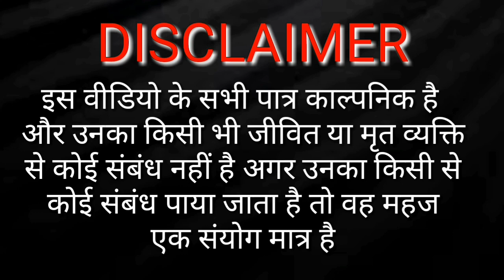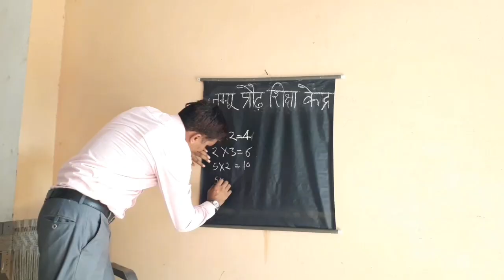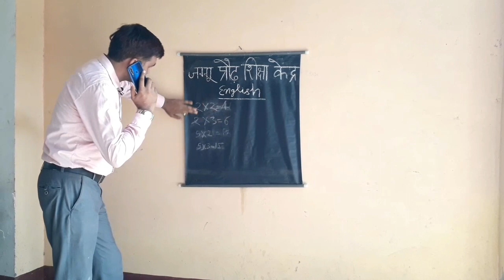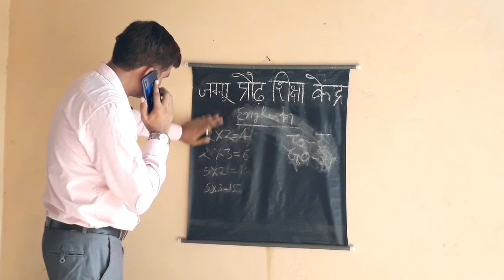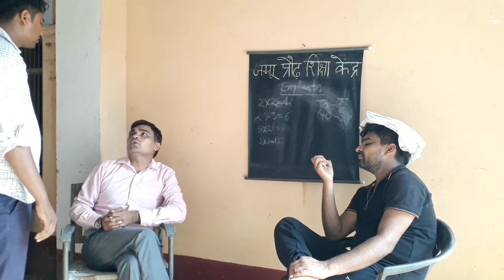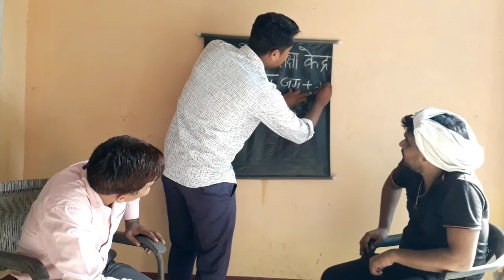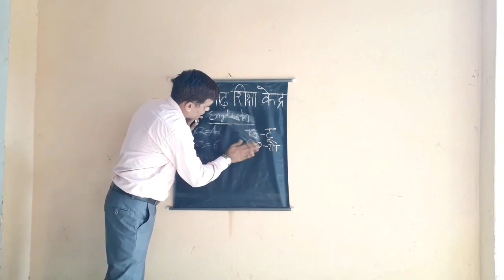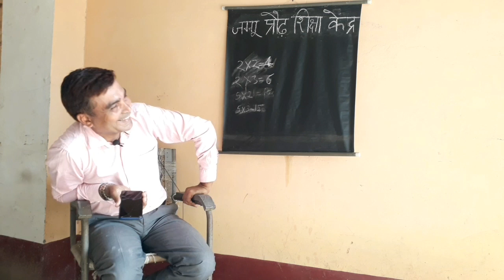मास्टर जी का BADA BUSINESS "जग्गू प्रौढ़ शिक्षा केंद्र" | By Ashok Padhaniya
मास्टर जी का बड़ा बिजनेस "जग्गू प्रौढ़ शिक्षा केंद्र" Trending viral  Desi comedy videos 2020

We hope you will definetely like this desi comedy video and enjoy a lot.

A Comedy Video by Ashok Padhaniya

Video    :-  Aayush Yadav
Editing   :- Aayush Yadav

Characters :-  Ashok Yadav, Amit Yadav, Ramkumar, Anuj Yadav, Neeraj Budhsaini , Prince yadav, Anu Yadav

This is a desi funny/comedy video, must watch this video fully. Please support & share as much as possible.
bada business, ashok padhaniya, om sanskar jagrukta abhiyan, master ji  ka bada business,

SHare our videos as much as you can
Note : नोट :- यह वीडियो भारत में लॉकडाउन लागू होने से पहले से पहले शूट किया गया है i